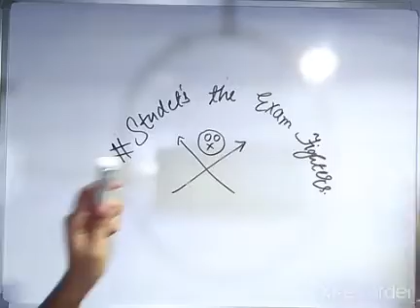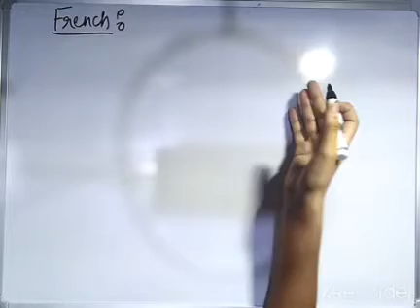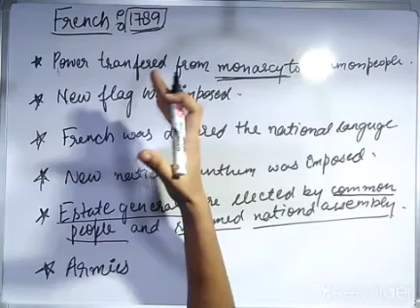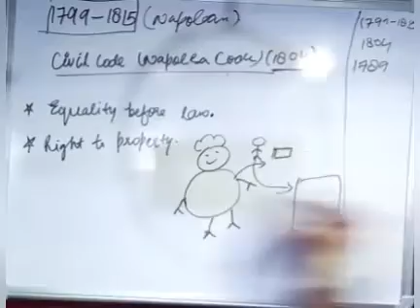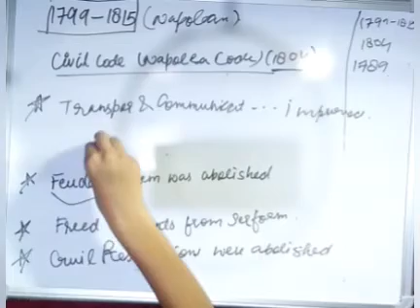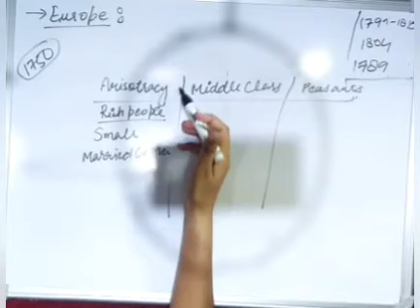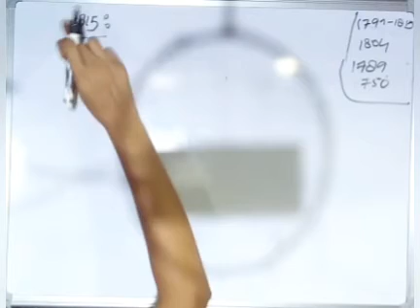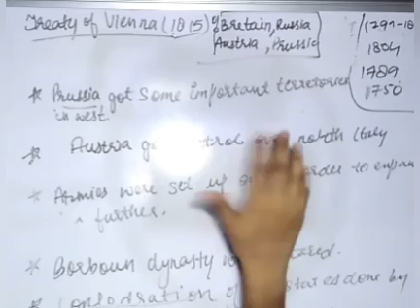CH- 1 Class10 History (Nationalism In Europe !) PART -1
Hello Everyone Hole U all understand every thing and if U are facing problem.
If I am doing Any mistake Please let me know on the comment box I will surely Improve my Self and try my best my main motive is to make SST easier to U all